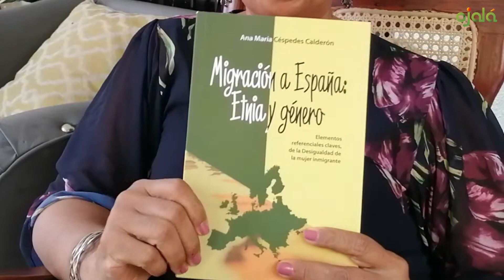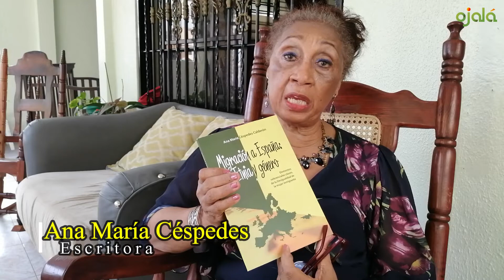|Literatura Ojalá| Ana María Céspedes y las migraciones de mujeres a Europa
Recientemente publicó la escritora Ana María Céspedes el libro Migración a España: etnia y género. Se trata de su tercer ensayo sobre procesos migratorios de las mujeres.

En el texto de 146 páginas, la autora aborda la feminización de las migraciones, la discriminación y el concepto de ciudadanía. También, de qué manera las políticas europeas inciden sobre los migrantes en ese continente.

“Es un libro más académico, válido para quienes trabajan sociología, antropología y otras áreas”, comenta la escritora.

Este ensayo puede ser adquirido en la Librería Cuesta, en República Dominicana. También en España, a través de Acudevi, la asociación que reúne a los escritores y artistas residentes en ese país.

Puedes encontrar a Ojalá en:
•Ojalá en Twitter:

•Ojalá Comunidad:
Alegría de ser diferente